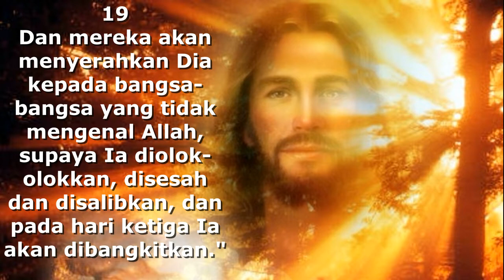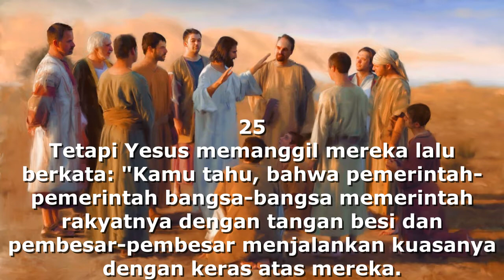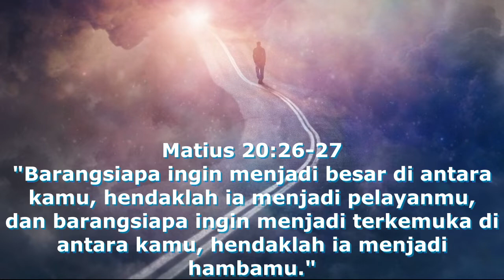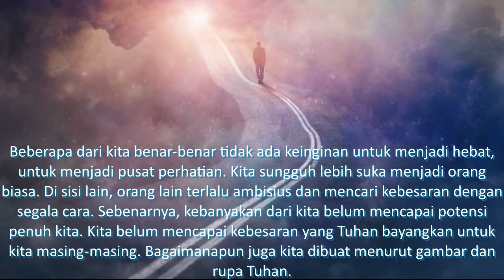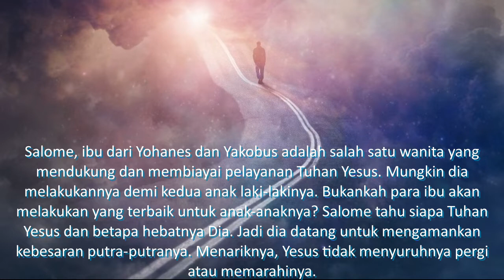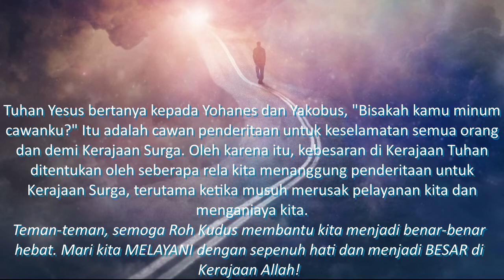Jalan SEJATI Menuju Kebesaran